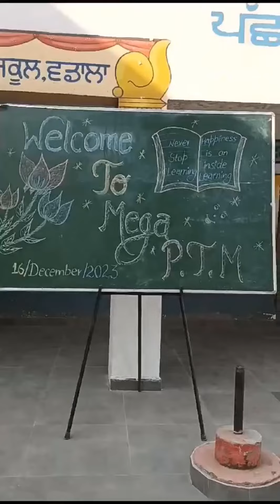MEGA PTM GSSS WADALA